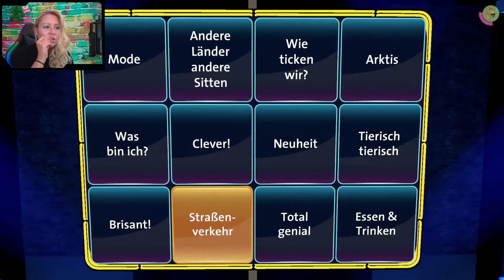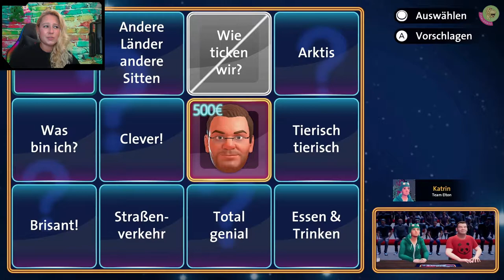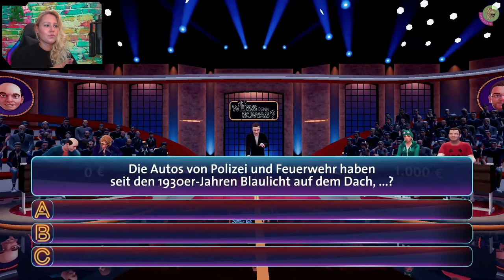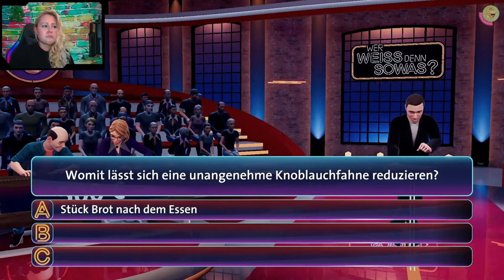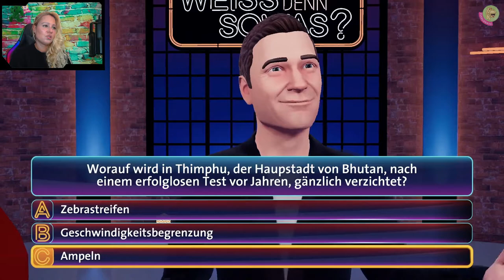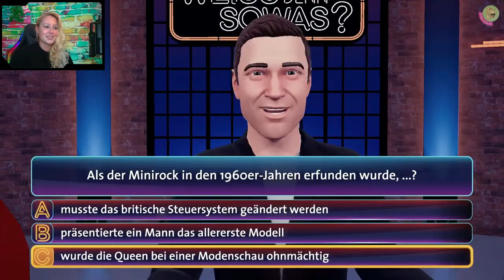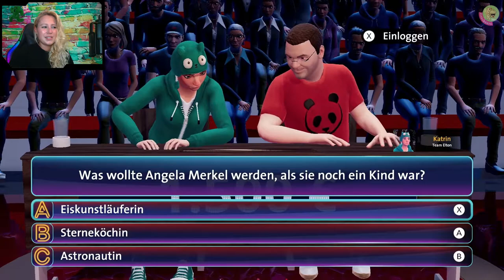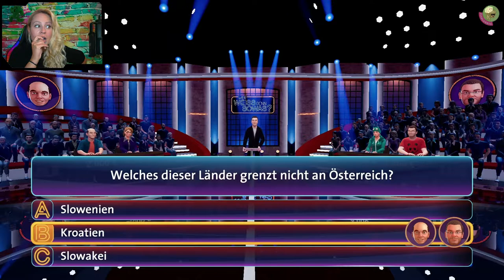WER WEISS DENN SOWAS? ☝️🤪 Elton der Beauty & Fashion-Spezialist | lets play ger pt. 20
Spannende Fragen erwarten uns auch heute wieder und zwar in Show 20. Es geht heute um Zähne, Elefanten, Rotweinflecken, wie man am meisten Saft aus einer Zitrone pressen kann, Warum Eisberge blau schimmern, warum Blaulicht blau ist, was Angela Merkel als Kind mal werden wollte und noch viel viel mehr.
Ratet wie immer sehr gerne mit, wenn ihr mögt und habt ein wenig Entspannung und Abwechslung.

„NEUE FOLGEN WER WEISS DENN SOWAS“ aktuell 1-2x die Woche

█  Titel: WER WEISS DENN SOWAS
█  Publisher: bitComposer Games
█  USK 0
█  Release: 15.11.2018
█  Plattform: Nintendo Switch
█  Genre: Andere, Party, Quiz, Wissen

█ Besonderheiten: Teil 2 am 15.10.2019 erschienen; Teil 1 mit 30 kompletten Shows mit über 390 Fragen aus über 100 Kategorien; Erklärungen mit kurzen Videosequenzen

„TACHELES“
1) Keine Werbung oder Spam (Jap gilt auch für Sex-Bots)
2) Keine Beleidigungen, kein Sexismus, kein Shaming, kein Neid
3) Kein Backseat Gaming
4) Keine Diskriminierung: Völlig Wurst, ob auf dem Mobi, der Konsole oder deiner Klobrille – Hauptsache das Game macht Fun und unterhält
5) Lass gerne ein „Hi“ da, wenn du magst
6) Immer ein wenig dörti sein 😉